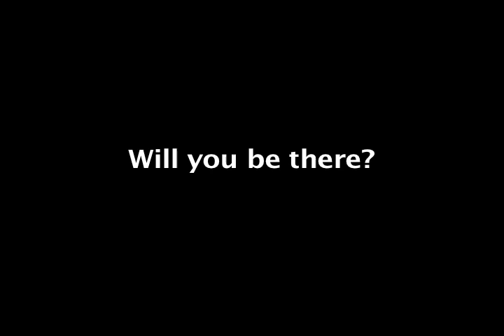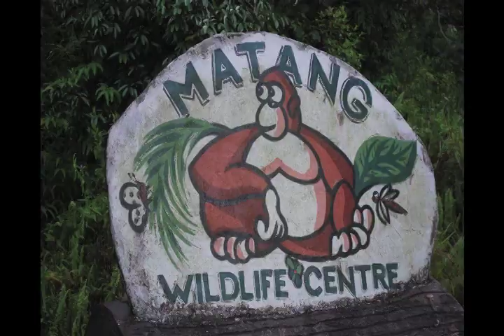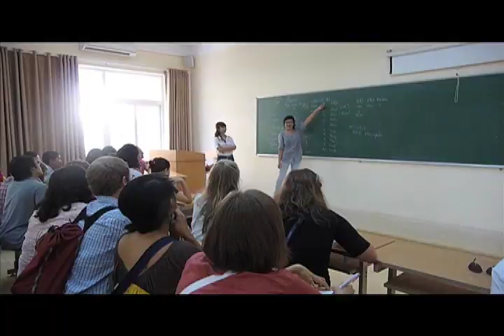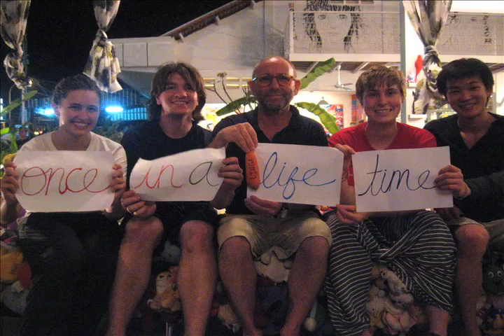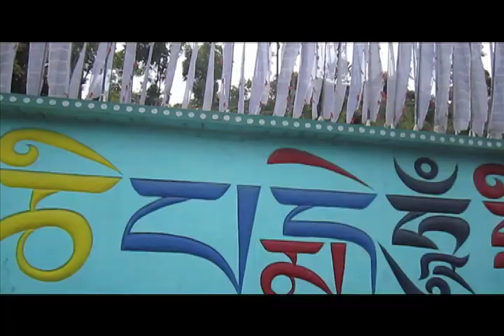Pac Rim 2011-2012 Promotional Video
Pacific Rim/Asia Study-Travel Program at the University of Puget Sound is truly a one of a kind experience. This video details the adventures and experiences of the 2011-12 trip from the plains of Mongolia to the heights of the Himalayas. For more information on the Pacific Rim program, please